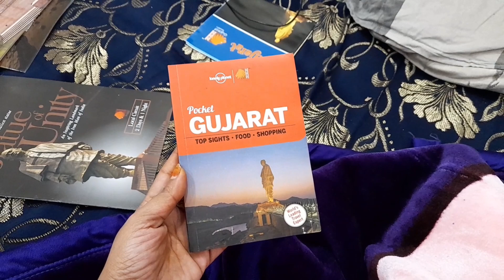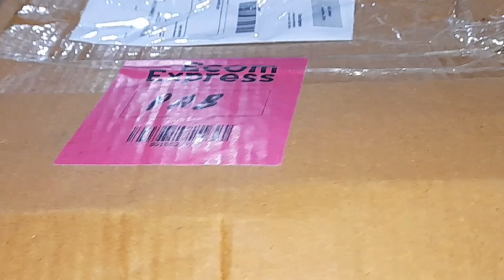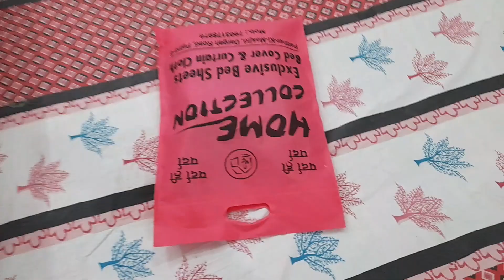BIGGEST OPPORTUNITY BIHAR SE MATARGASHTI KO SELECT KIYA GAYA 🤩 | YE KISNE BHEJA | SHAHNAZ LIFESTYLE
Hello Everyone